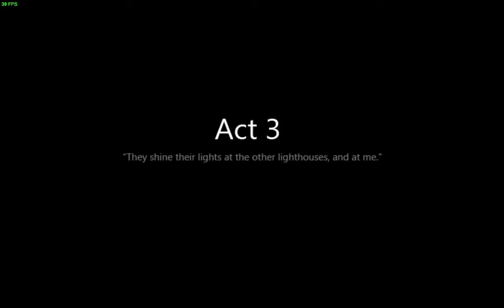To The Moon - Episodio 10 - Gallina de Piel (Gameplay en Español)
Gameplay, Let's play, Lets Play, Walkthrough